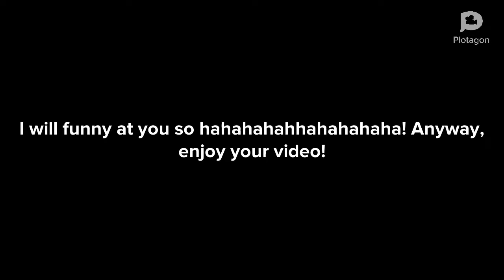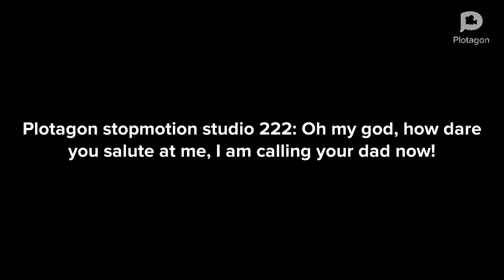Matt salute Plotagon stopmotion studio 222 / grounded.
Request by, Plotagon stopmotion studio 222.